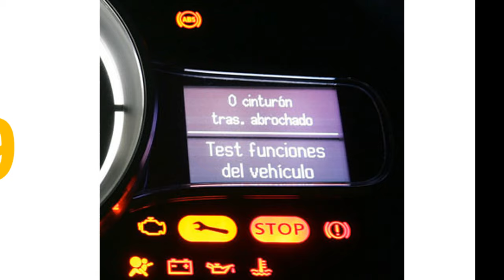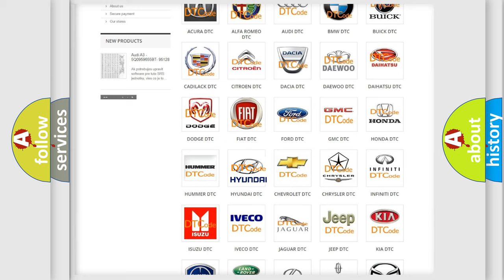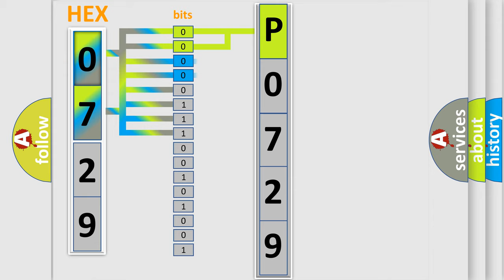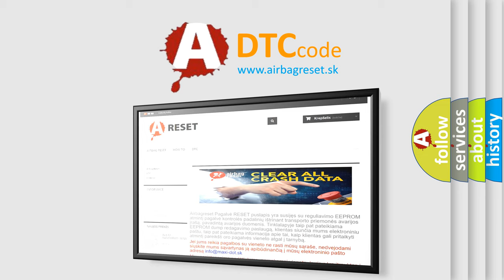DTC Hyundai P0729 Short Explanation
Contents:
0:21 Basic DTC analysis according to OBD2 protocol standard.
1:48 Insight into programming
2:58 A diagnostically understandable description of the Diagnostic Trouble Code
3:05 Basic error definition

Make:
Hyundai
Code:
P0729
Definition:
Pulse Width Modulated (PWM) Delivered Torque
Description: